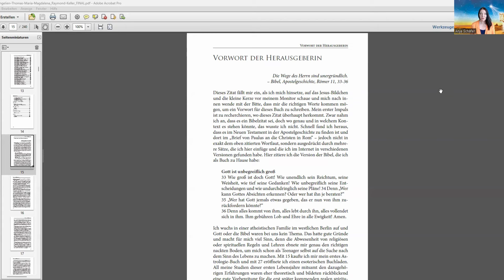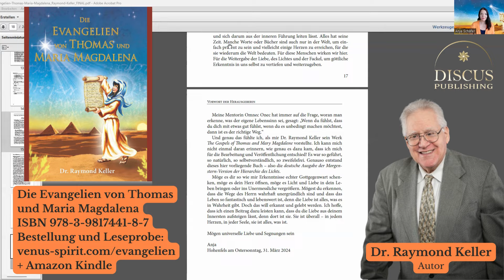Anjas Vorwort [Buch-Info Teil 2] ✨ Die Evangelien von Thomas und Maria Magdalena⭐ Dr. Raymond Keller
Die Evangelien von Thomas und Maria Magdalena von Dr. Raymond Keller
Erschienen bei DISCUS Publishing Anja Schäfer [2024]

📚 Bestellung bei Amazon - auch als Ebook

📚 ENGLISH print & ebook

EVENTS IN DEUTSCHLAND 2024 mit Dr. Raymond Keller:

DIE ULTIMATIVE UFO-ENTHÜLLUNGSKONFERENZ
21.-23. Juni 2024 | Große Stadthalle Memmingen

VON DER VENUS MIT LIEBE KONFERENZ
4.-7. Juli 2024 | Schloß Hohenfels am Bodensee
▼ Dr. Raymond Keller "Cosmic Ray" ▼